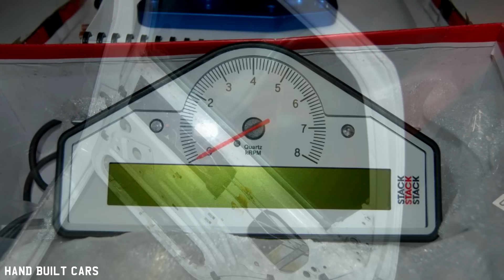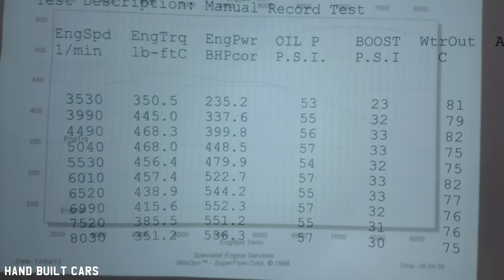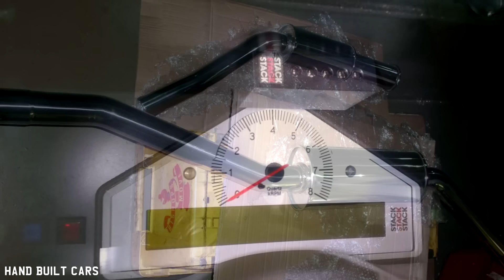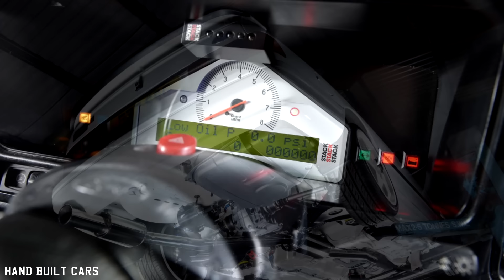1988 Ford Sierra RS Cosworth Restoration Project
1988 Ford Sierra RS Cosworth Restoration Project